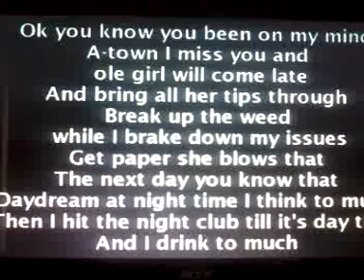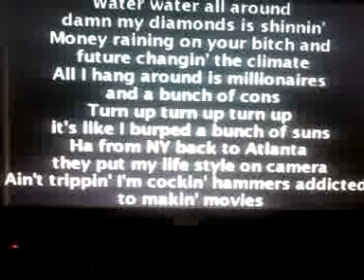NEW DJ DRAMA WE IN THIS BITCH 2012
Young Jeezy     Ludacris     DJ Drama     Rap     Atlanta
    Hip Hop     Future     Drama     DramaLikeTheDJ     We In This Bitch     Oh MyLockdown